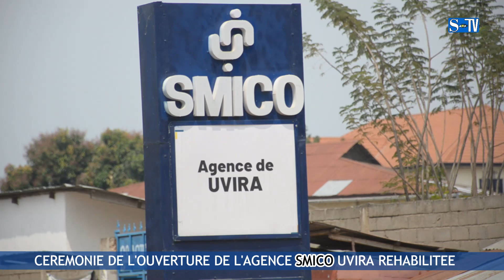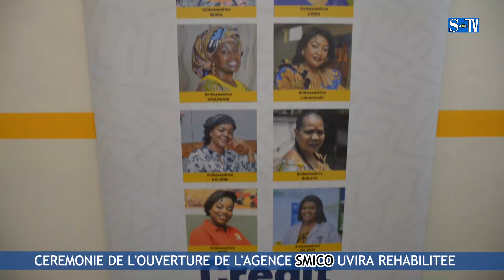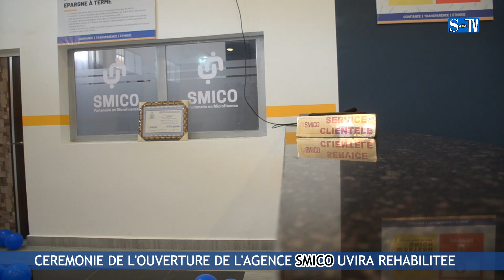INTEGRALITE DE LA CONFÉRENCE DE PRESSE LORS DE LA RÉOUVERTURE DE L’AGENCE SMICO UVIRA